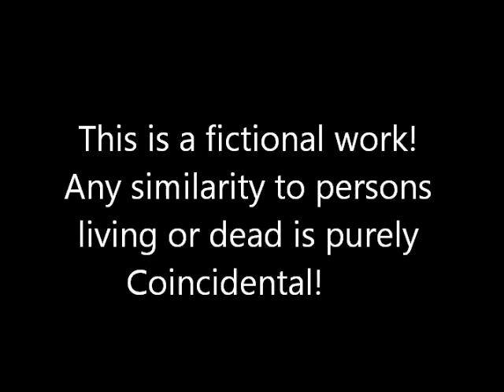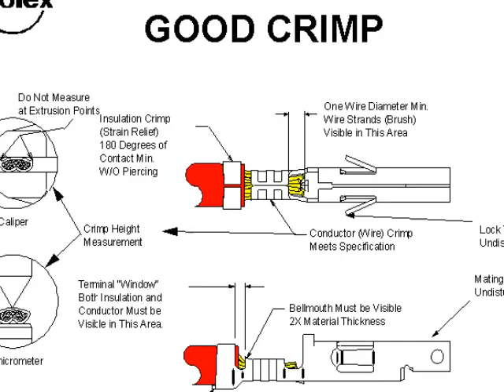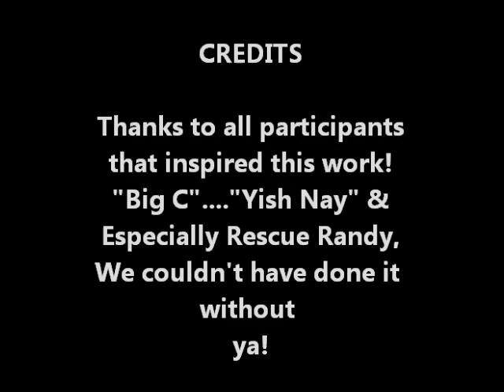Rescue Randy.wmv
Life deals ya a bad hand now and then. and sometimes. things just fall in your lap! Karma is a funny thing. and remember...When you think you have all the answers. you'll find out ya never really knew what the question was in the first place! Enjoy!